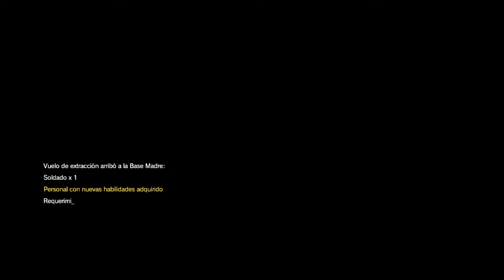Metal Gear Solid V: The Phantom Pain - Como un Heroe | Gameplay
Konami Digital Entertainment presenta el último capítulo de METAL GEAR SOLID V Experience: METAL GEAR SOLID V: The Phantom Pain. La franquicia entra en una nueva era gracias a la innovadora tecnología de Fox Engine y MGSV: The Phantom Pain ofrece a los jugadores una experiencia de juego de máximo nivel y libertad táctica para llevar a cabo misiones en mundo abierto.

Metal Gear Solid V: The Phantom Pain es un videojuego de sigilo y acción-aventura de la saga Metal Gear, desarrollado por Kojima Productions y producido por Hideo Kojima, para las videoconsolas PlayStation 3, PlayStation 4, Xbox 360, Xbox One y PC.